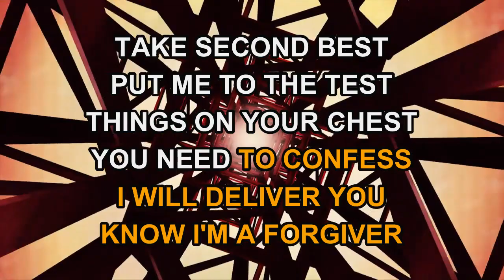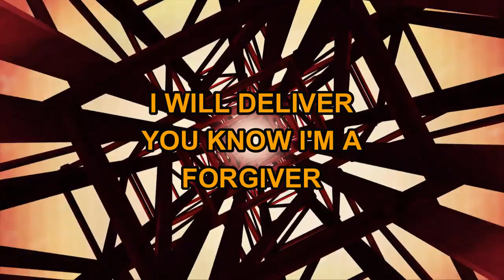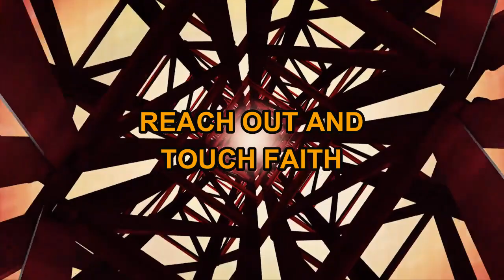Depeche Mode - Personal Jesus (Karaoke)